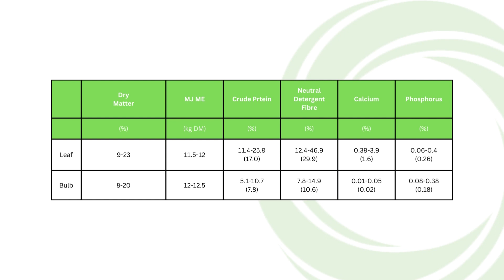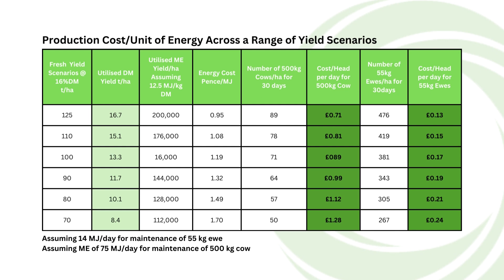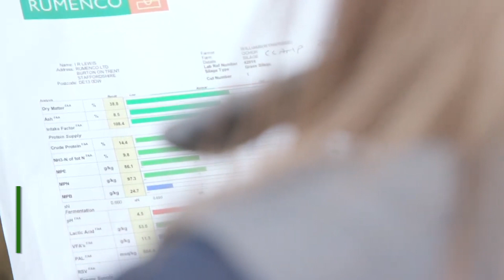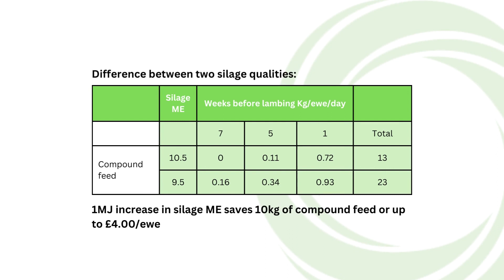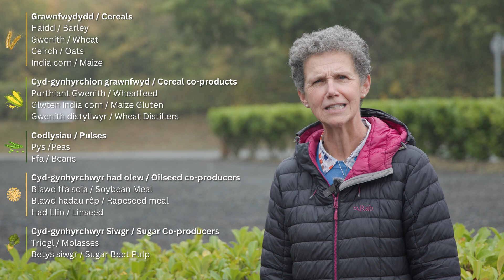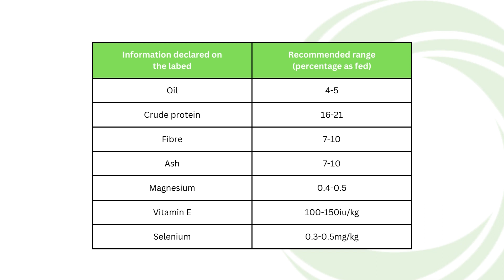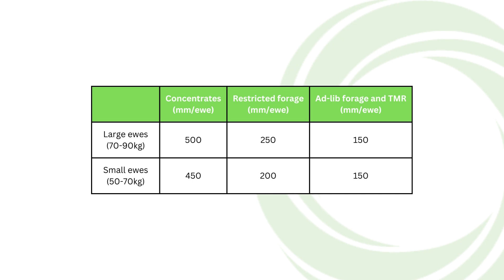FCTV - Maeth / Nutrition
Yn y rhaglen hon, byddwn yn ymuno â Kate Phillips sydd yn mynd i son am borthiant mamogiaid cyn wyna. Ond yn gyntaf, mi awn draw i weld sut mae gwneud y defnydd gorau o gnwd betys porthiant.

With input costs being very high at the moment, it is important that we look very closely at costs and how we feed our animals.